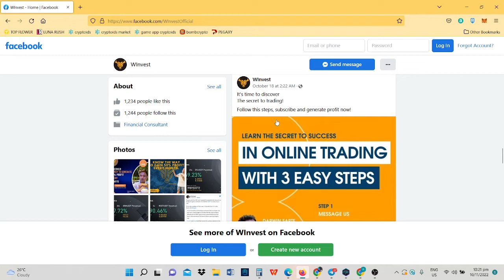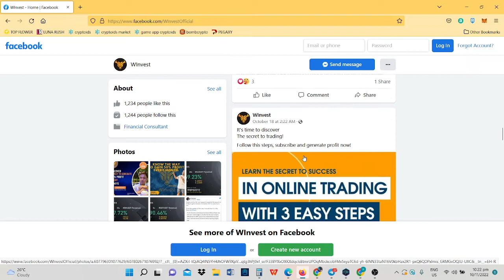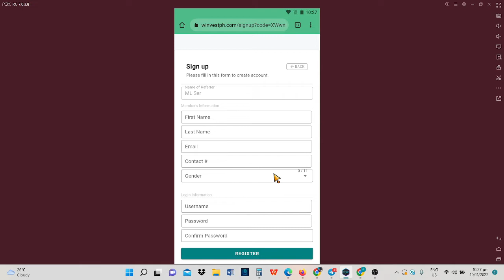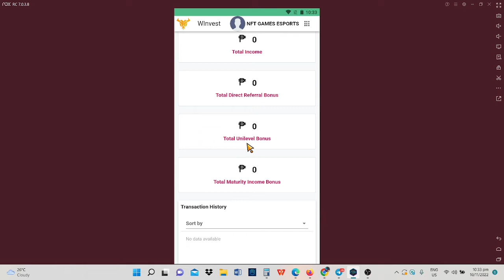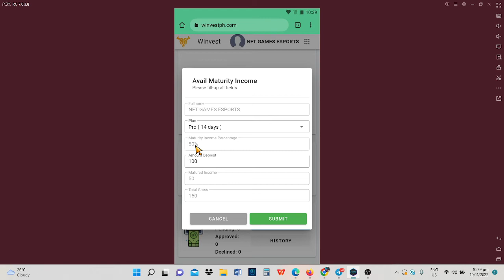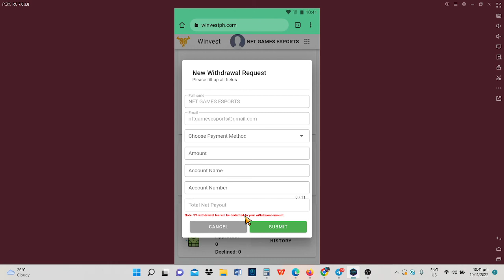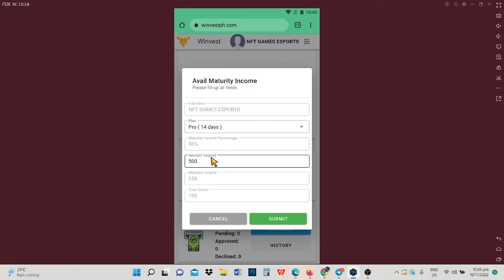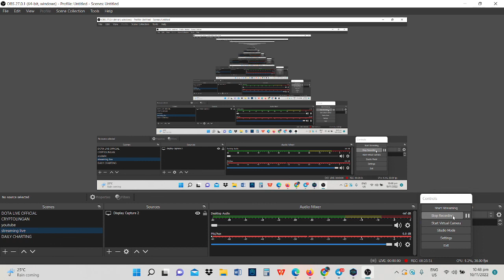LEGIT KAYA O SCAM? WINVEST PH BAGONG INVESTMENT PLATFORM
and INFORMATIONAL
making money.

GCASH EARNINGS
HOW TO EARN FREE ONLINE
HOW TO EARN ON GCASH
HOW TO EARN ONLINE USING GCASH
HOW TO EARN ON CRYPTO
FREE MONEY ONLINE
HOW TO EARN USDT
HOW TO EARN DOLLAR ONLINE